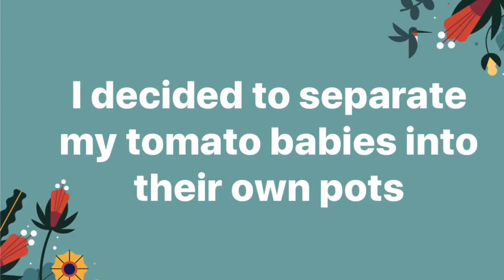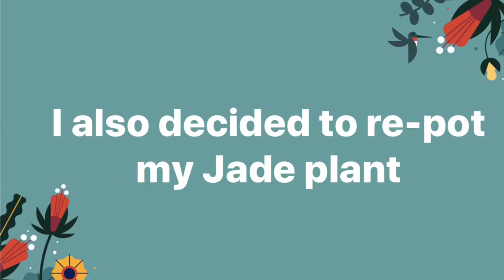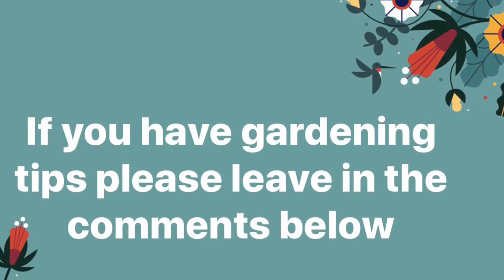Organic Garden Update & Re-potting My Jade Plant